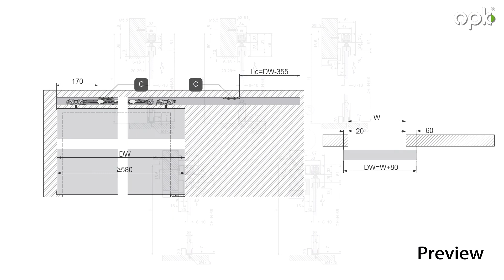Spaceship Glass Wall mounted Room divider from slideglide.ie